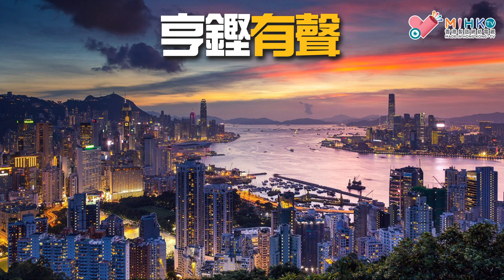亨鏗有聲 EP 270a - 教協其實仲未散／掃平貨就係香港核心價值／劉細良火力全開攻擊乳鴿，係壞人定係鬼？／邱文勁獄中被襲，老千石繼續屈鬼 - 20210812a